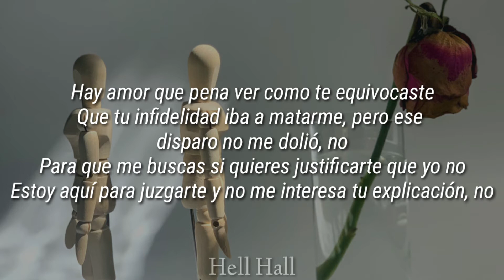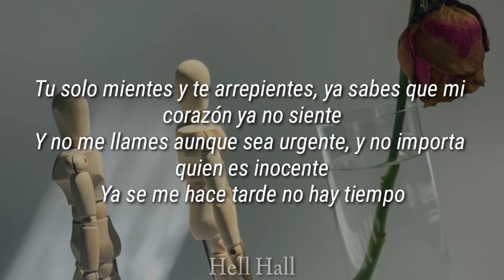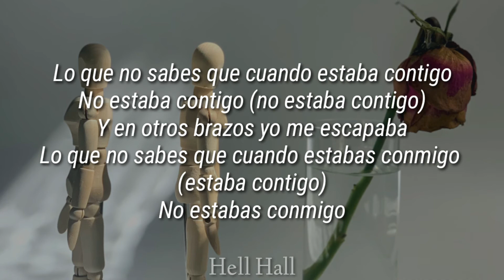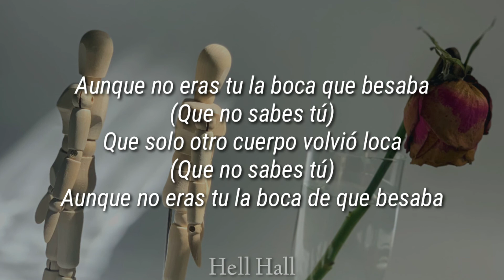Lo que no sabes - Danna Paola | Letra (Lyrics)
Letra 🎶
Hay amor que pena ver como te equivocaste
Que tu infidelidad iba a matarme, pero ese disparo no me dolió
No
Para que me buscas si quieres justificarte que yo no
Estoy aquí para juzgarte y no me interesa tu explicación
No

Lo que no sabes que cuando estaba contigo
No estaba contigo
Y en otros brazos yo me escapaba
Lo que no sabes que cuando estabas conmigo
No estabas conmigo

Porque mi mente se imaginaba que tus labios fueran
Otros que solo otro cuerpo me volvía loca
Que la noche te tocaba aunque no eras tu la boca que besaba
Que tus labios fueran otros que solo
Otro cuerpo me volvía loca

Tu solo mientes y te arrepientes, ya sabes que mi corazón ya no siente
Y no me llames aunque sea urgente, y no importa quien es inocente
Ya se me hace tarde no hay tiempo
Para escucharte cada quien por su camino
Y ahora que te veo te lo digo lo
Que no sabes que cuando estabas conmigo
No estabas conmigo por que mi mente se imaginaba que tus labios
Fueran otros que solo otro cuerpo me volvía loca
Que tus labios fueran otros que solo otro cuerpo me volvía loca

Que no sabes tú
Que no sabes tú (aunque la noche te tocaba)
Que no sabes tú (que tus labios fueran otros)
Que no sabes tú (te tocaba)

No estaba contigo (no estaba contigo)
Lo que no sabes que cuando estabas conmigo (estaba contigo)
No estabas conmigo

Que solo otro cuerpo me volvía loca
Aunque no eras tu la boca que besaba
Que solo otro cuerpo volvió loca
Aunque no eras tu la boca de que besaba
Que no sabes tú, lo que no sabes tú es que yo soy peor que tú
Lo que no sabes tú (no estabas conmigo)
Lo que no sabes tú es que yo, yo soy peor que tú